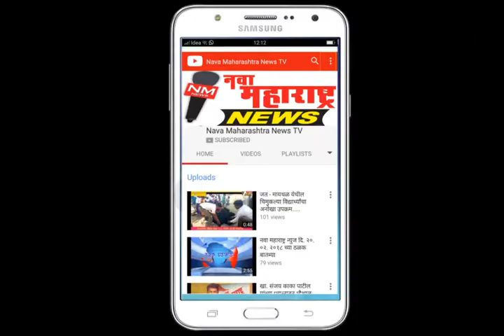मजरेवाडी :मजरेवाडी महिला दूध संस्थेची १९ वी वार्षिक सभा उत्साहात :नवा महाराष्ट्र न्यूज